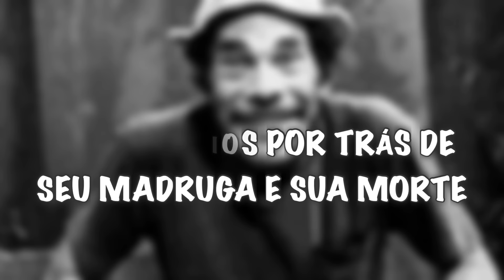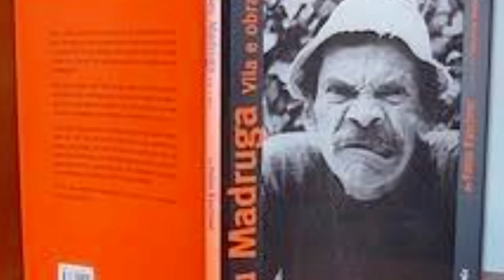Essa ERA a VIDA de RAMÓN VALDÉS o Seu Madruga do Chaves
Ramón Antonio Estebán Gómez de Valdés y Castillo, Não só o nome de Ramon Valdés que é grande, mas também toda sua carreira. Conhecido como SeuMadruga aqui no brasil através do seriado Chaves, além de outros como chapolin colorado. Ramon nasceu na cidade do México em 2 de setembro de 1923. Filho de Rafael Valdés Gómez e Guadalupe Castillo. Na família era conhecido como "Moncho", como todos os filhos do casal tinham seus próprios apelidos. O ator tem 3 irmão Germán Valdés, Manuel Vadés e Antonio Valdés.
Wanderson Queiroz :::...
Fatos desconhecidos e Curiosidades sobre a vida nesse Mundo Bizarro, Você sabia? que postamos vídeos toda Semana? Estão Embarque Nessa Área Curiosa.

Fatos Desconhecidos e Curiosidades Sobre a Vida Nesse Mundo Bizarro, Você sabia Que Postamos Vídeos Toda Semana? Então, Embarque Nessa Área Curiosa!